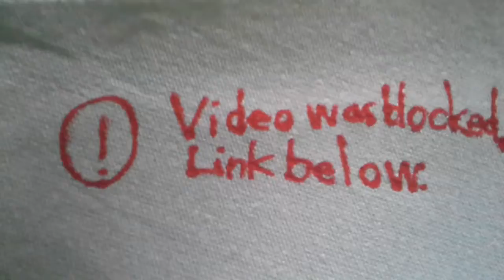What if Futurama was on PBS Kids? (2002)